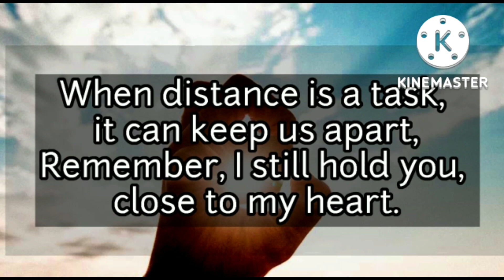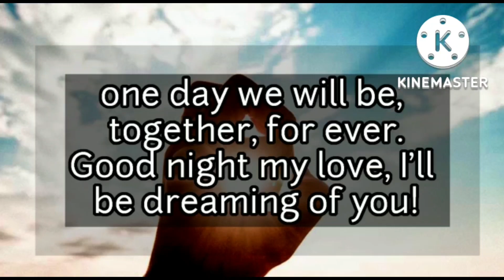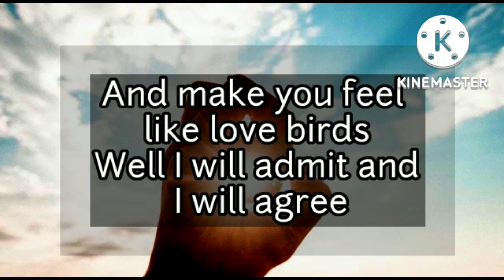Rightnow I want everybody to know I miss my sweetie.. I'm never letting go... 😢⚠️💌💥👩‍❤️‍👨💞🥰